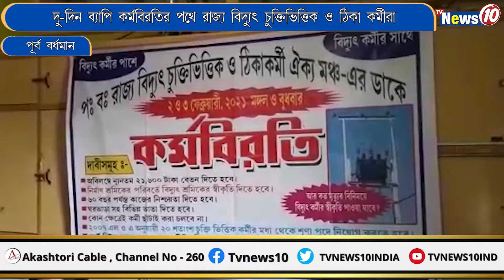দু'দিন ব্যাপি কর্মবিরতির পথে রাজ্য বিদ্যুৎ চুক্তিভিত্তিক ও ঠিকা কর্মীরা || TVNEWS10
দু'দিন ব্যাপি কর্মবিরতির পথে রাজ্য বিদ্যুৎ চুক্তিভিত্তিক ও ঠিকা  কর্মীরা ||  West Bengal State Electricity Board contract workers are on a two-day strike at East Burdwan .